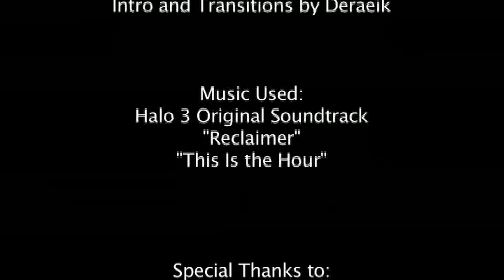Halo 4 Top 10 Lucky Kills: Episode 35 by Anoj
Click to watch Halo 4 Episode 35: Top 10 Lucky Kills!

Halo 4 Accepting Submissions:
Episode 37: Multikills
Episode 38: Sniper Kills
Episode 39: Amazing Kills

Black Ops 2 Accepting Submissions:
Episode 39: WTF Moments
Episode 41: Trick Shots

Submit your clips to RespawnTopPlays at gmail dot com and you could win an Elgato Game Capture HD!!! The winning clip each episode will win this $180 capture card.

Click to watch Black Ops 2: Top 10 Fails and Unlucky Moments Episode 36

Click to watch Halo 4 Episode 34: Top 10 Unusual Kills

Click to watch Black Ops 2 Episode 35: Top 10 Multikills!

Click to watch Parallel Universe Girlfriend :: Once Upon the Internet #13